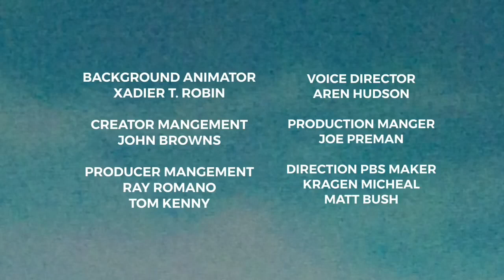The Action Brothers S3 Ep8 - Leaf Blower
Leaf Of A Blower | Rob Was trying to transform to cartoon characters into real people
Still stay tune in The Action Brothers Fall Special Coming In 5 Days On Nickelodeon

CREATED BY
Aroma Horticulture

Directed By
Form Lebrun. L

Executive Producer
Warner Jason Johnson.